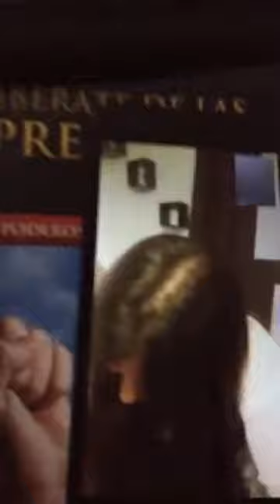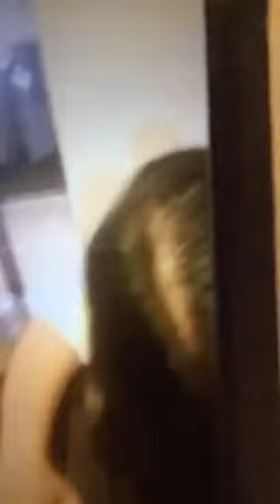Guerra Espiritual Nivel Avanzado. Clase #1 Parte 4